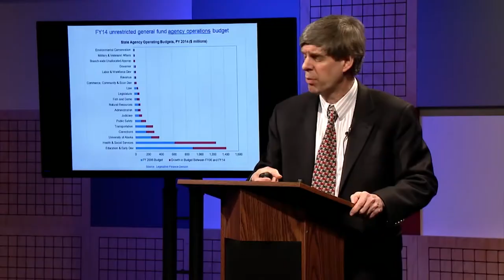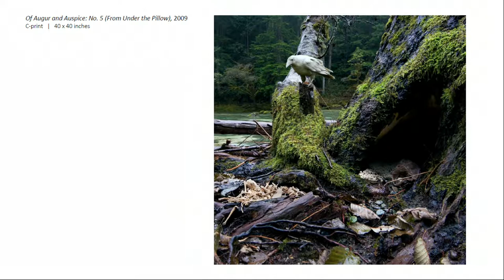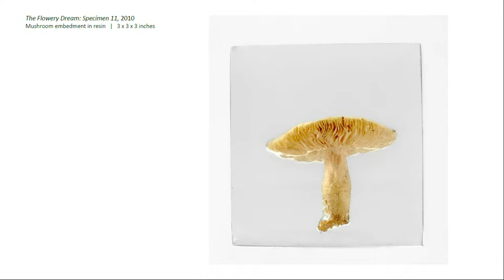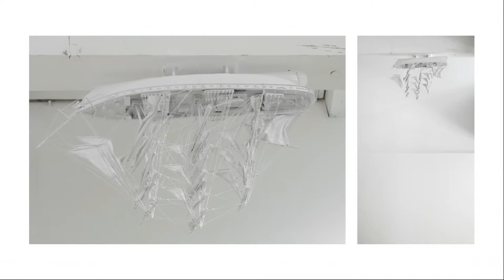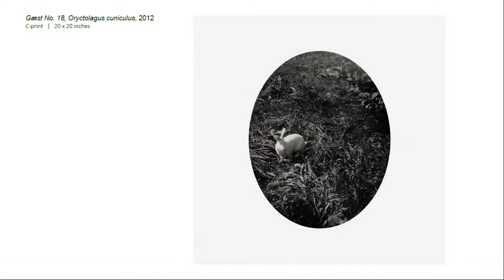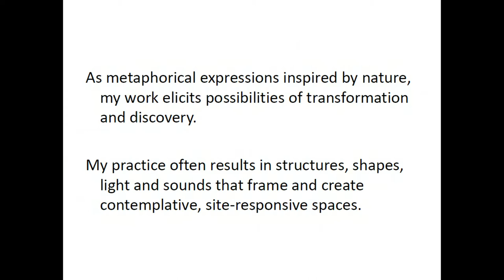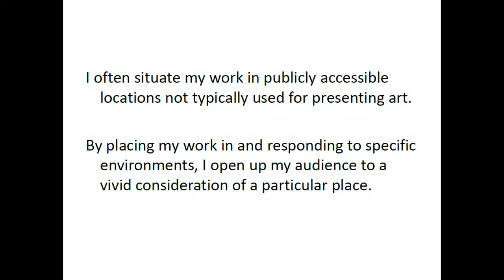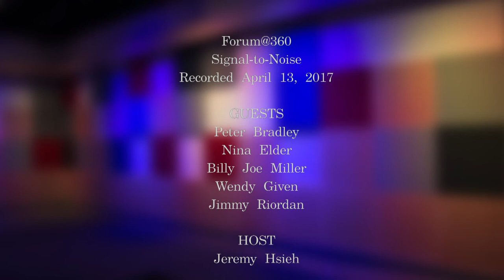Forum@360: Signal-to-Noise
A group of artists from across the country are touring Ketchikan, Juneau, Gustavus and Sitka by ferry. Artists Nina Elder, Billy Joe Miller, Wendy Given and Jimmy Riordan are exploring the theme of signal to noise in our understanding of place, nature and community.